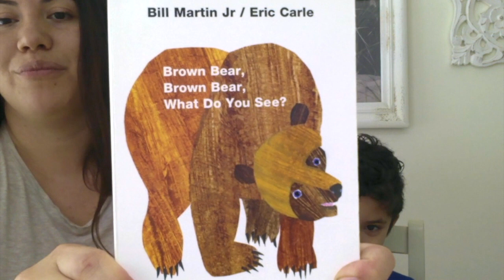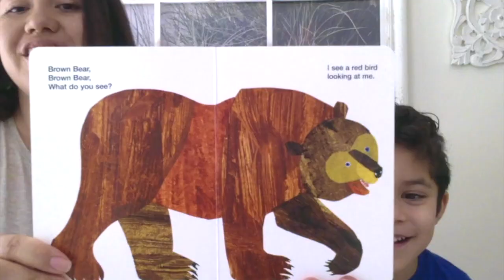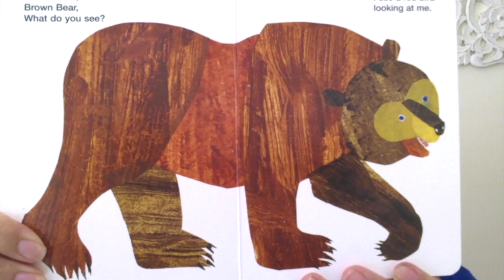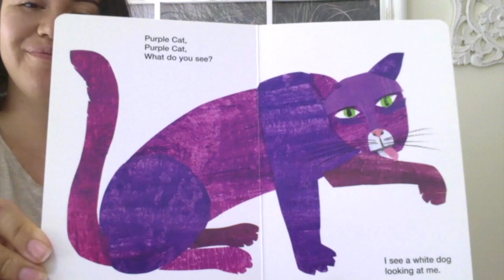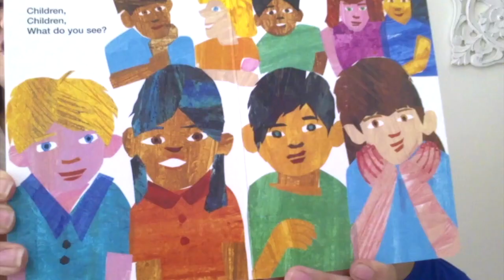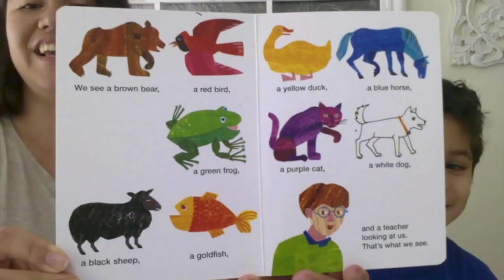Brown Bear, Brown Bear